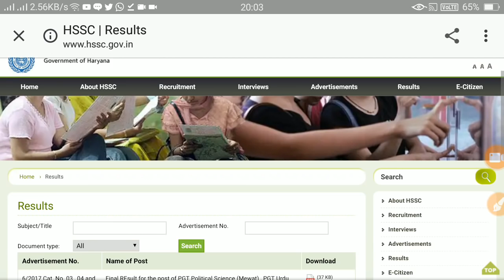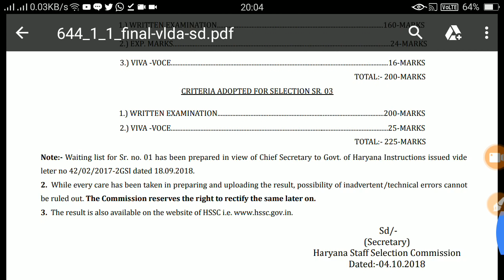Hssc 3 New Notice - Hssc ने भेजा 3 भर्तियों का नोटिस - खुशखबरी -KTDT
Hssc New Notice - Hssc ने भेजा 3 भर्तियों का नोटिस  - खुशखबरी -KTDT